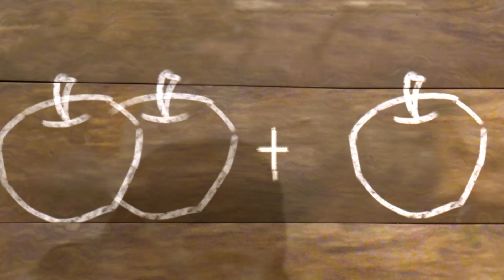熊熊樂園 熊二的弟弟熊三🐻🐻🐻 | Boonie Cubs